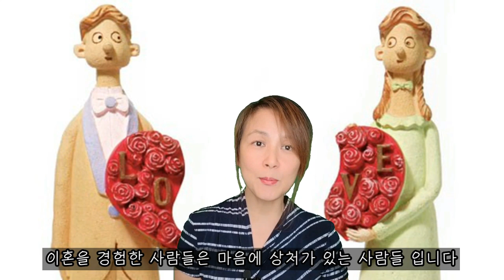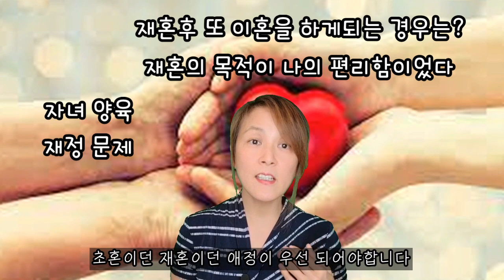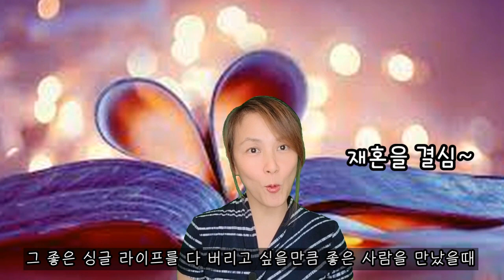(독백) 재혼할때, 재혼을 결심하는분, 이혼과 재혼의 편견, 행복한 재혼, 재혼 준비,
미국 조지아주 애틀랜타 김진 입니다
높은 이혼율로 인해 새 가정을 꾸리고 싶은 분들께 긍정적인 생각을 알려드리고 싶었습니다.
세대간에 넘을 수 없는 이혼과 재혼의 생각차이를 몸소 느끼고 있는 제가
감히 재혼에 관한 영상을 올려봅니다.